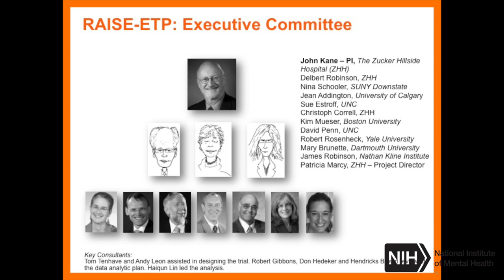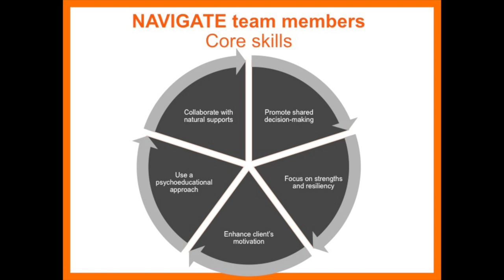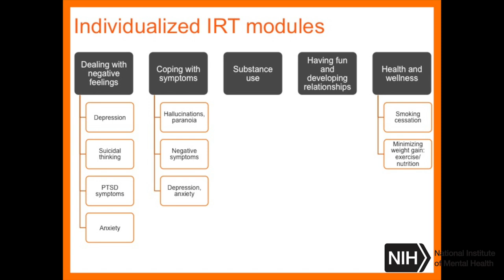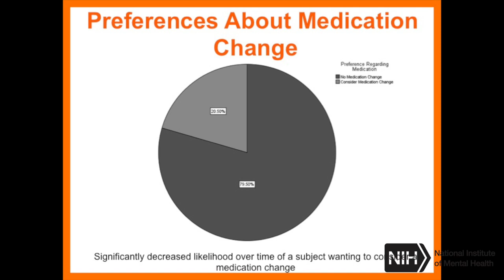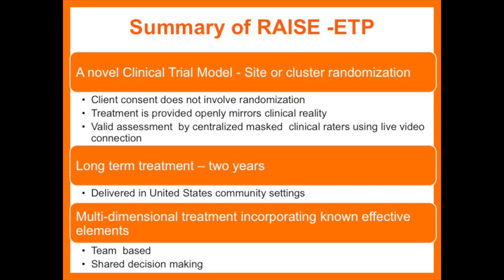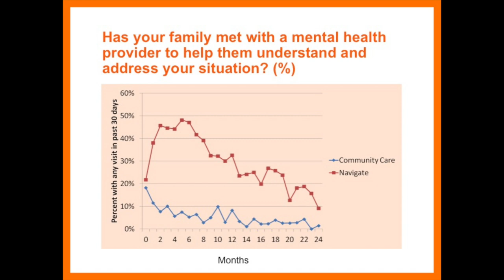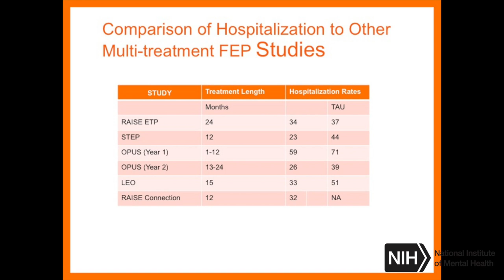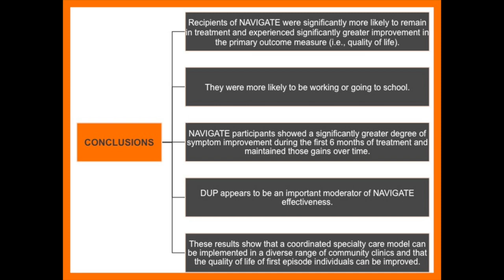The RAISE Early Treatment Study - Dr. Nina Schooler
Nina Schooler, Ph.D., SUNY Downstate Medical Center, discussed findings of the RAISE Early Treatment Study at the NIMH Alliance for Research Progress meeting, September 16, 2015. The study was published in the American Journal of Psychiatry October  20, 2015.